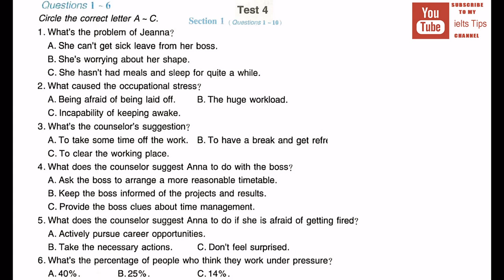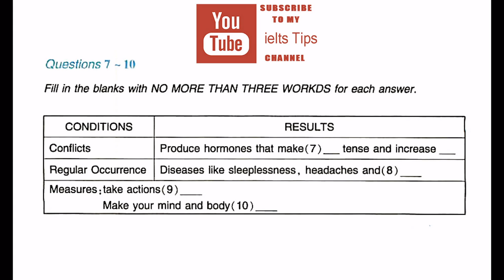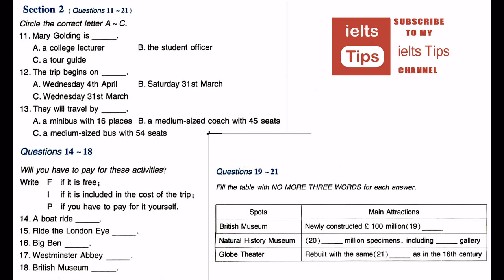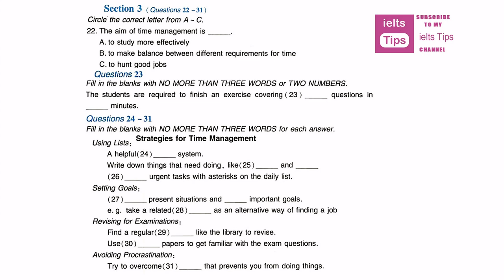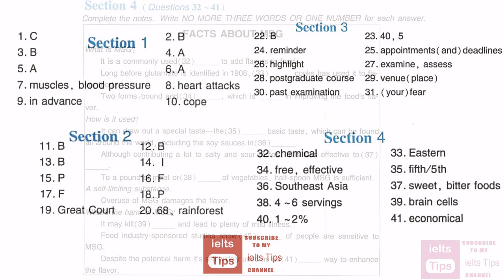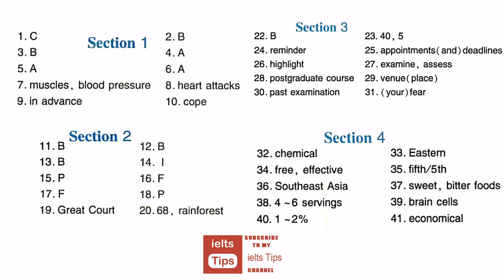ielts listening practice test 2016 with answers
The IELTS Listening test will take about 30 minutes, and you will have an extra 10 minutes to transfer your answers to the answer sheet. The four parts of this practice Listening test are presented over four separate